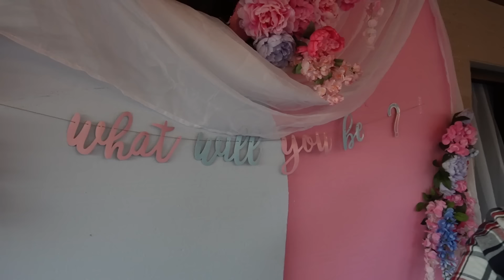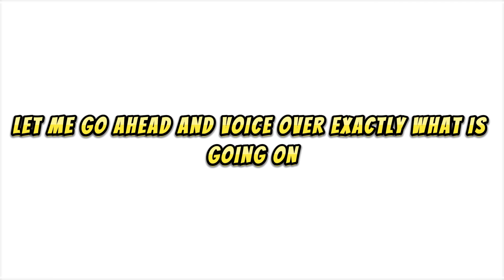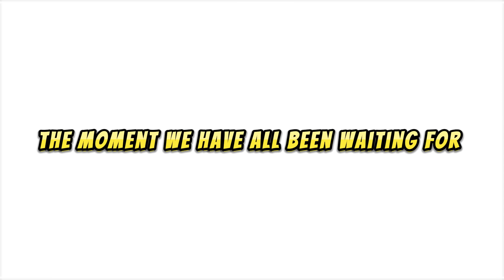MY BROTHERS GENDER REVEAL!!! 🥺